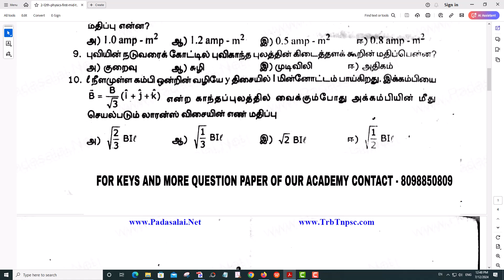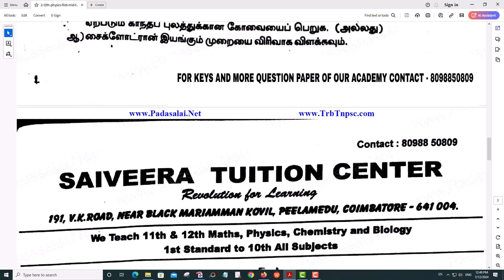12th Physics 1st Mid Term Exam 2019 Original Question Paper Coimbatore District Tamil Medium